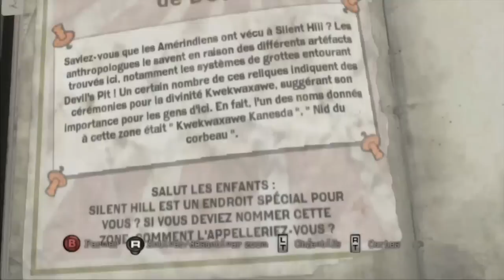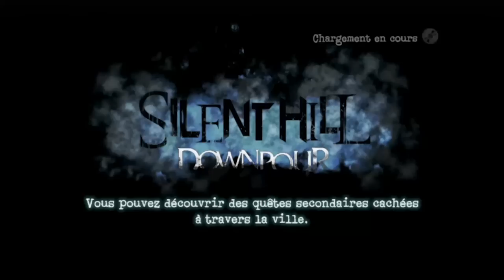Gaming live Silent Hill : Downpour HD les 40 premières minutes du jeu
Nouveau studio, nouvelle vision de la bourgade la plus dark de tous les jeux vidéos. Voici les 40 premières minutes commentées en live.